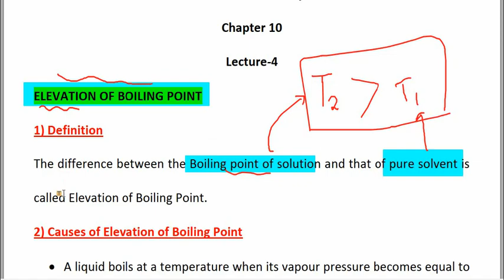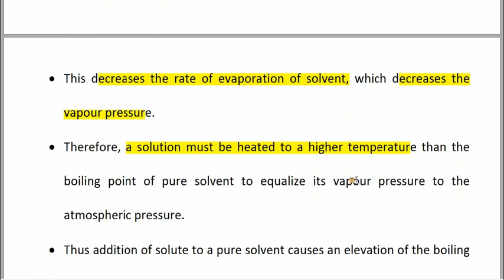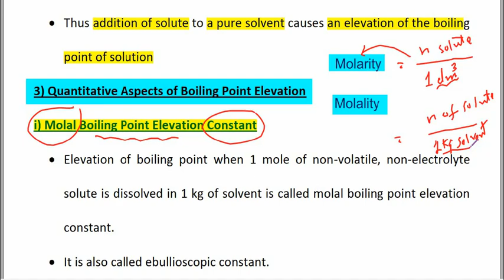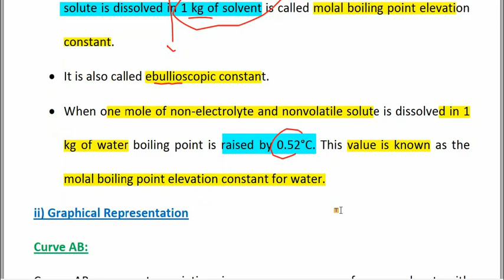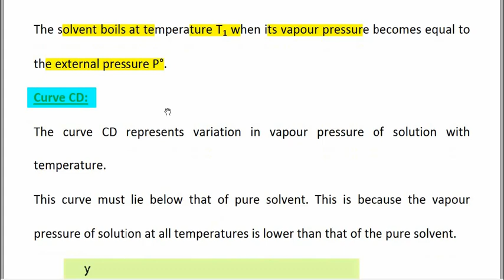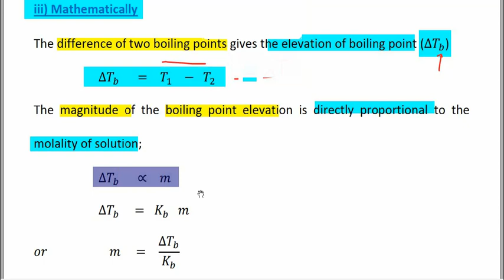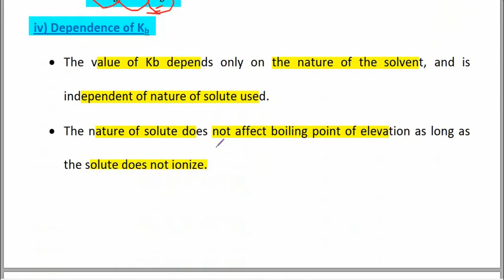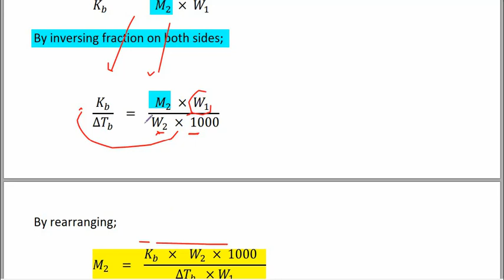Elevation of Boiling Point, Colligative Properties, Class 11 Chemistry Chapter 10